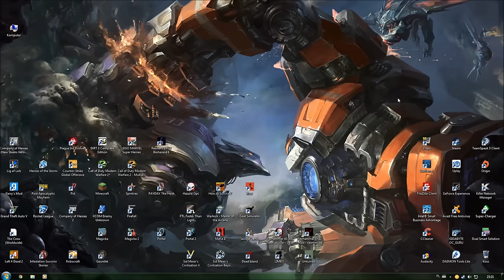9thC na wesoło #25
Wystąpili:
Spetsnaz (biel)
Demik (żółć)
Boboszczur (zieleń)
Karhazed (czerń)
Flaszka (fiolet)
Hubkov (Seledyn)
Dest (czerwień)
Bin (róż)
Kisiel (niebieski)
Sylvanas (limonka)
Sharak (oliwkowy)
Iluane (brąz)